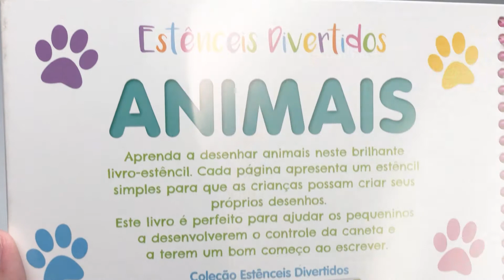Estênceis Divertidos | Animais | Todolivro - Livrarias Família Cristã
Paginas: 20
Formato: 22 x 22 cm
Editora: Todolivro
Acabamento: Cartonado